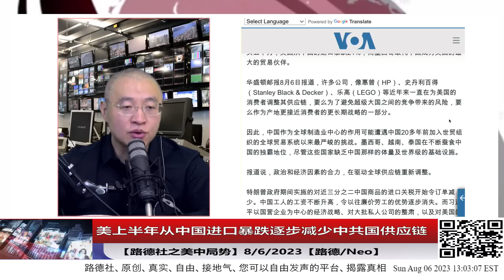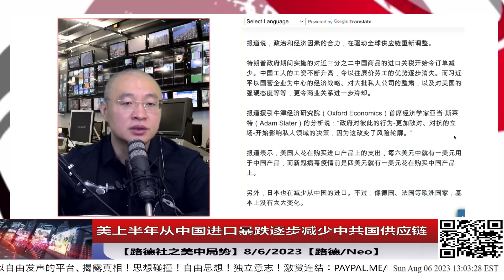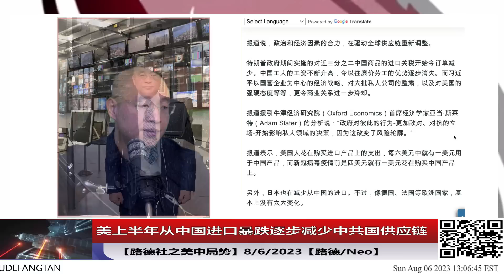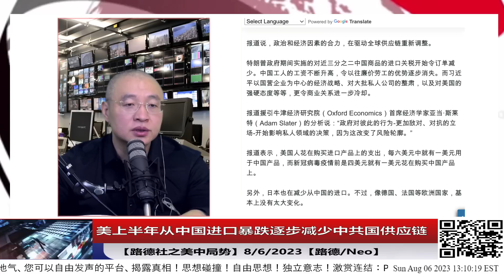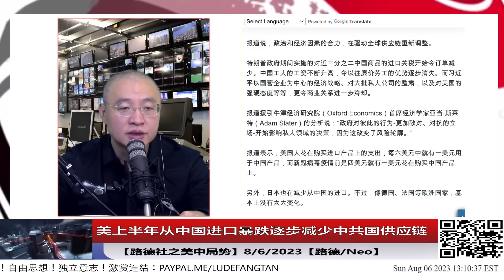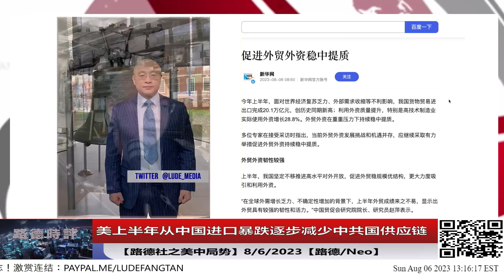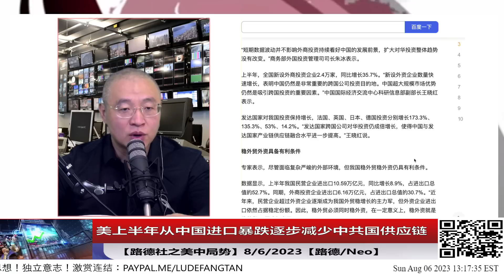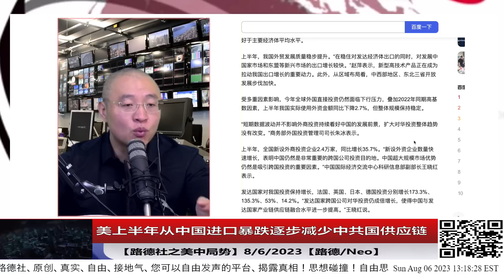【路德社之美中局势】美国上半年从中共国进口暴跌，正在逐步减少对中国供应链依赖；8/6/2023【路德/Neo】